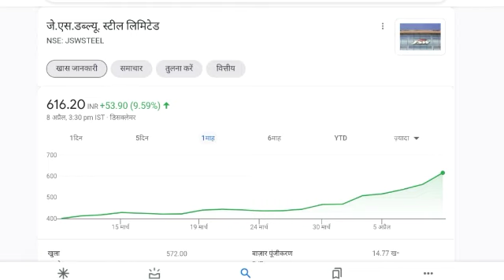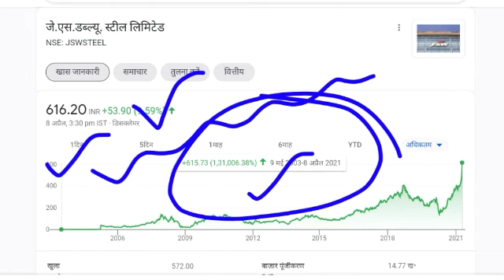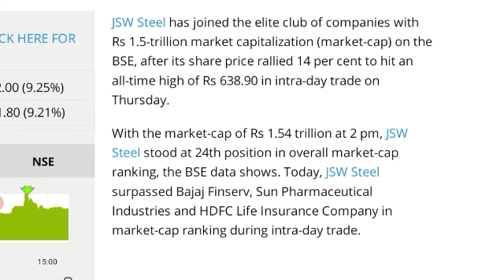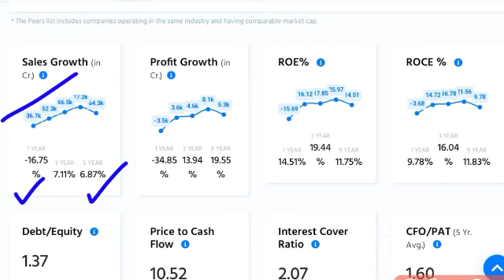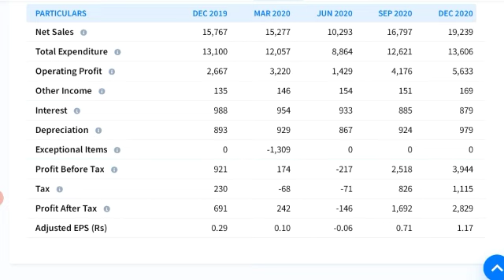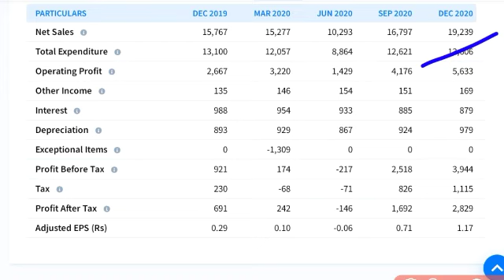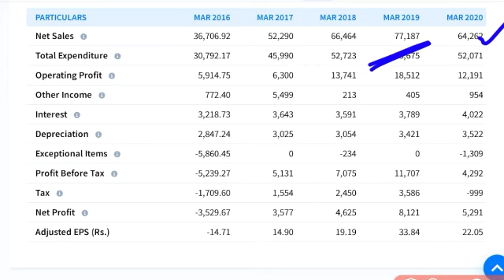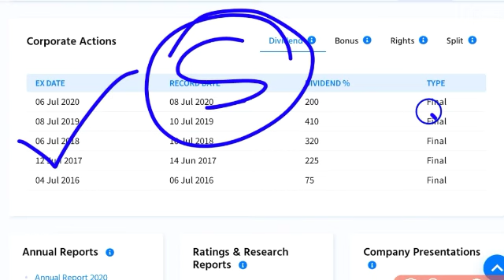BREAKING NEWS 💥JSW STEEL Q4 RESULT 💥 JSW STEEL 💥JSW STEEL SHARE PRICE 💥JSW STEEL SHARE ANALYSIS 💥